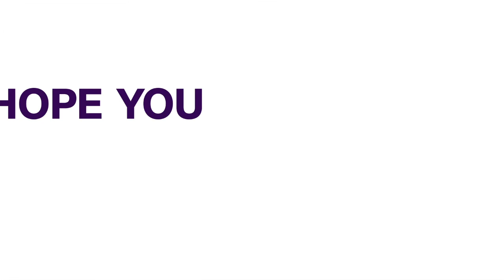Ogun Govt To Partner With LCCI In Establishing Paper Mill | NEWS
With no functional paper mill in Nigeria, Ogun State Government and the Lagos Chamber of Commerce and Industry (LCCI)are close to concluding plans to work out modalities to establishing  paper mill.